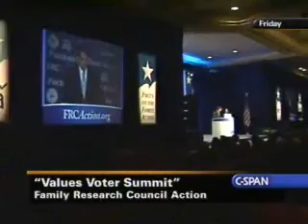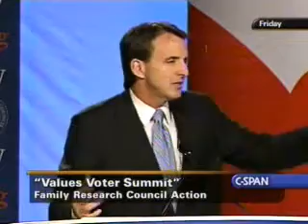Tim Pawlenty speaks to Values Voters Summit, Part 2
The second part of Governor Tim Pawlenty's address, Sept. 18, 2009